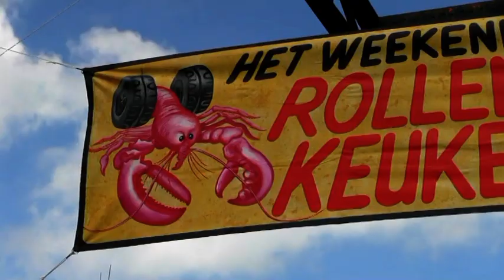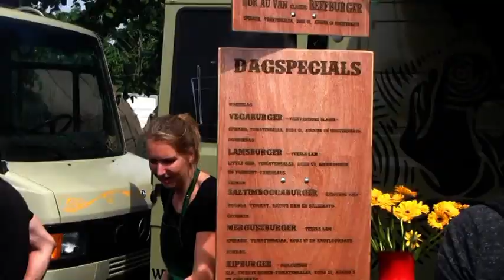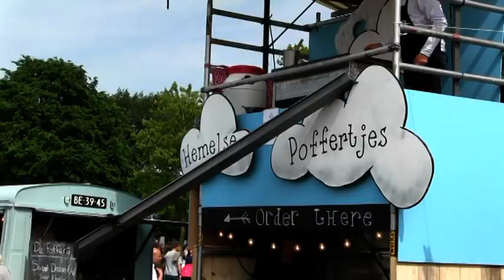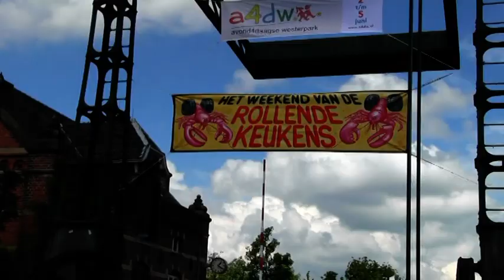VAN STIRUM TV 2014 Logo Rollende Keukens